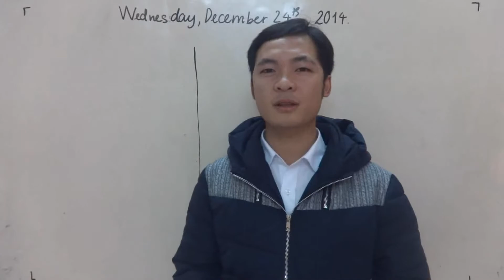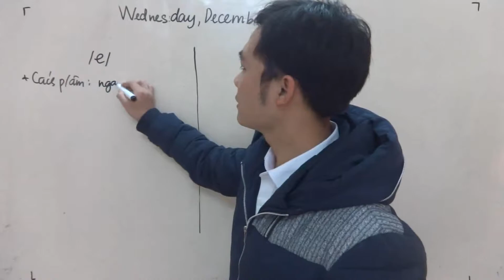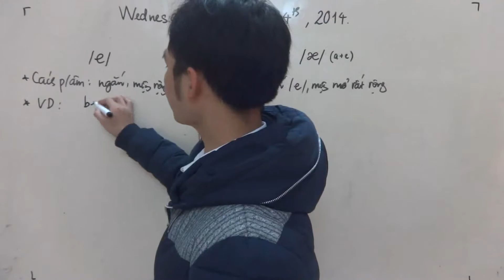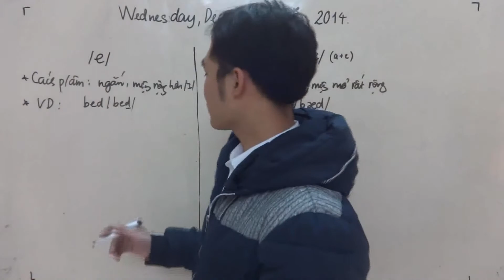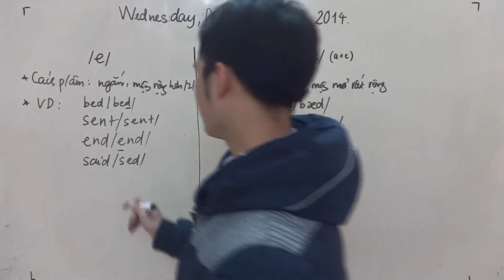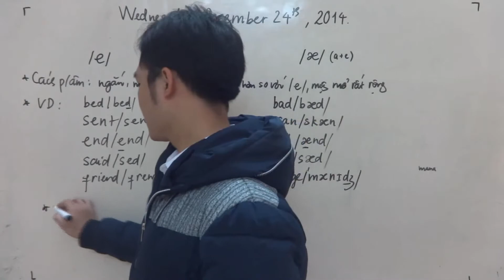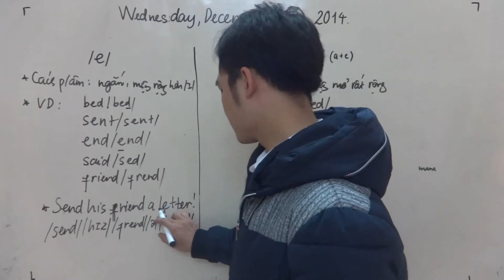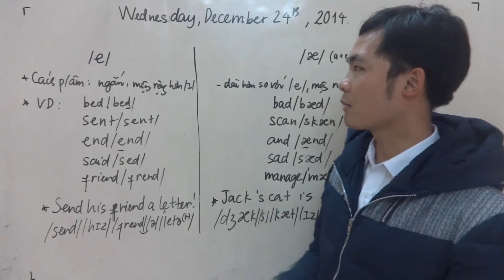NaDi Voice - Bài 17. Cách phát âm nguyên âm /e/ và /æ/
Đăng ký nhận giáo trình Tiếng Anh miễn phí tại đây

Cộng đồng học Tiếng Anh NaDi Voice do AJ Trinh sáng lập với mong muốn giúp các bạn sinh viên Nam Định cũng như các bạn khác có nhu cầu học Tiếng Anh từ gốc với các khóa học miễn phí, giá rẻ, lớp học thân thiện mang tính chất vì cộng đồng cùng nhau phát triển. Với mục đích lớn hướng về quê hương: đưa Tiếng Anh về Nam Định, AJ Trinh mong muốn giúp các em học sinh được học Tiếng Anh "thực" và có nhiều cơ hội hơn trong tương lai.

Chúng tôi luôn lắng nghe và chia sẻ cùng các bạn:
Địa chỉ: Số nhà 81 - Ngõ 252 - Tây Sơn - Đống Đa - Hà Nội
Cơ sở đào tạo: Trường THCS Quang Trung, 100 Trần Quang Diệu, Đống Đa, Hà Nội(Sau Gò Đống Đa)

Hẹn gặp lại các bạn tại các lớp học của NaDi Voice nhé :)